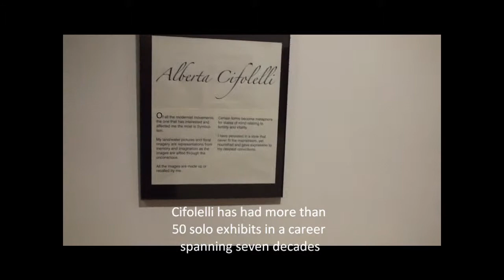Beyond Botanicals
A group art show at the Flinn Gallery in Greenwich, CT USA from November 4, 2010 to December 7, 2010.  This video features the work of one artist in the show, Alberta Cifolelli.  In her career that spans seven decades, Cifolelli has had more than sixty solo exhibits.